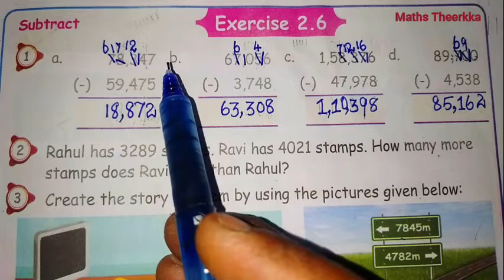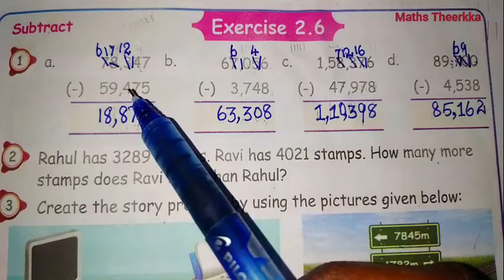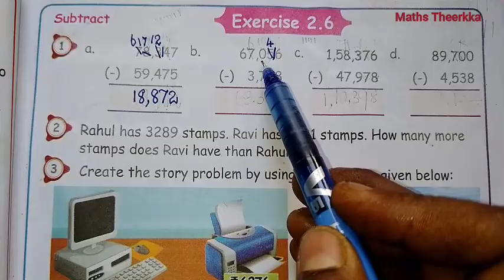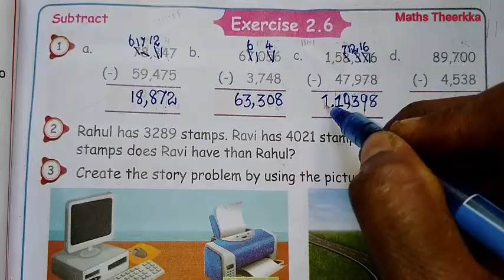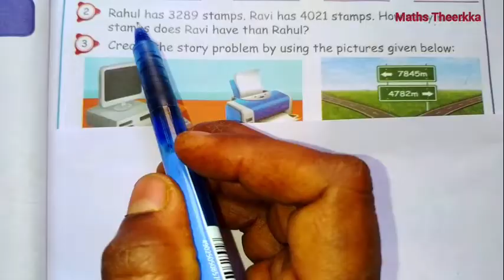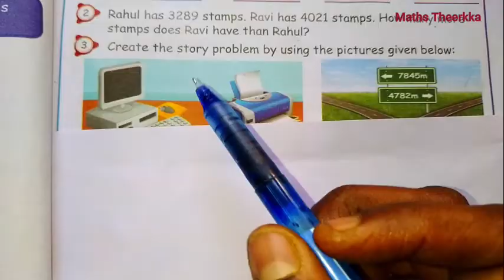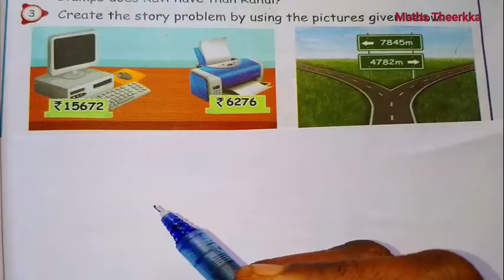5th standard maths term 1 | Unit 2 Numbers | Exercise 2.6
5th Std Maths, 1st Term, Unit 2: Learn Numbers Lesson – Exercise 2.6, All Question Solutions.
Chapter 2: Subtract Numbers – Exercise 2.6 Questions
1. How to subtract.
2. Rahul has 3,289 stamps. Ravi has 4,021 stamps. How many more stamps does Ravi have than Rahul?
3. Create a story problem using the pictures given below.